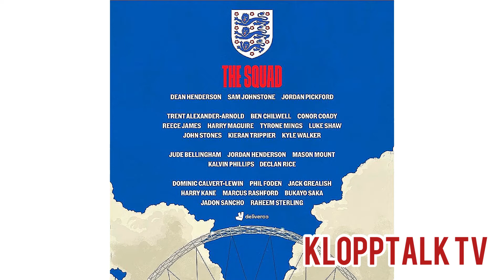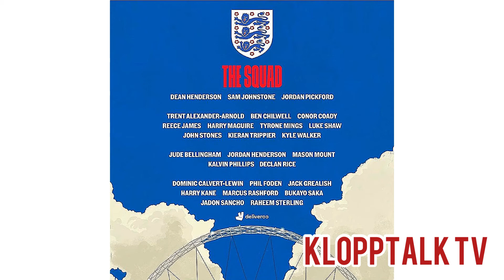REACTING TO THE ENGLAND SQUAD FOR THE EUROS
ITS COMING HOME🏴󠁧󠁢󠁥󠁮󠁧󠁿